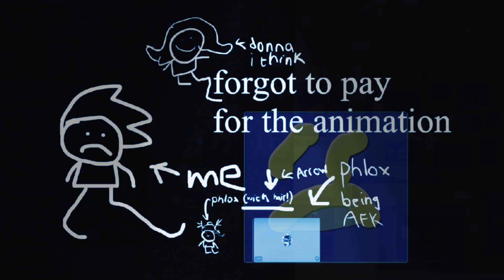SAIB (add round27) (don’t CANNINED ME)